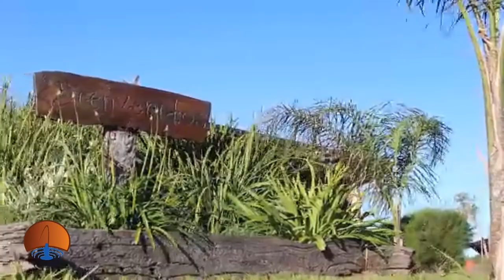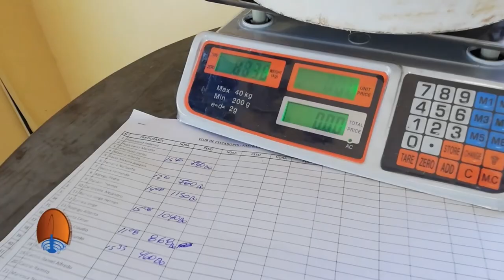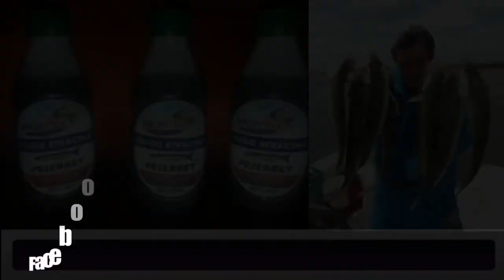DELPESCADORTV CAMPEON EN EL TORNEO DE PERIODISTAS CLUB DE PESCADORES SE PUEDE VER POR AMERICA SPORTS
DELPESCADORTV CAMPEON EN EL TORNEO DE PERIODISTAS CLUB DE PESCADORES SE PUEDE VER POR AMERICA SPORTS LUNES 01 HS / MIERCOLES 23 HS / SABADOS 10:30 HS